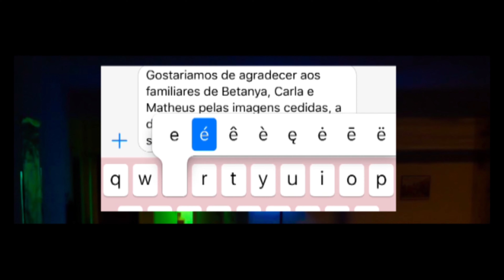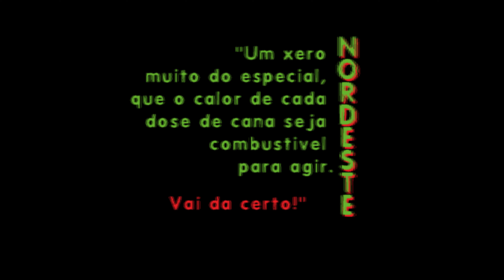APARTAMENTOONZE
Em um apartamento antigo na cidade de São Paulo três jovens estão enclausuradas por conta da pandemia nos anos 20. Segredos antes adormecidos causam situações inexplicáveis que passam a incitar a dúvida: será que estão sozinhas?
Direção e produção: Canafístula
Direção de fotografia e coloração: Ferreira Peluzoi
Direção de arte e edição: Mathea Biu XA
Operação de som: Jeff Pessoa
Sonoplastia: Cabaça Produções
Figurino: Roupas Lara
Alimentação: Pháblo Dubai
Assistente de direção: Gabs Ambrózia
Atuação: Canafístula, Biu XA, Jeff Pessoa
Realização: Cabaça Produções